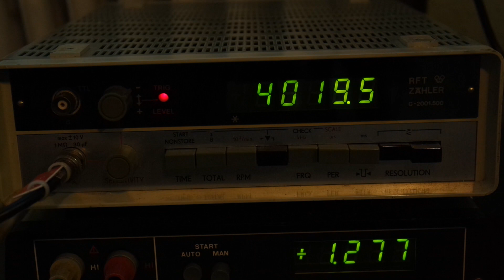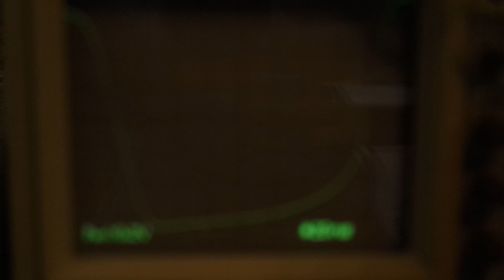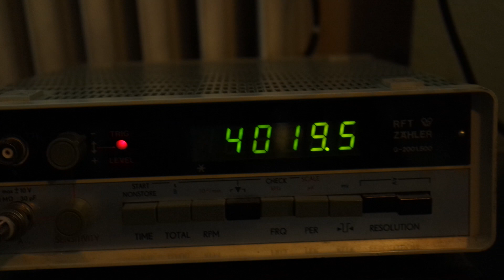4 Megaherz Joule Thief mit КТ382Б und 4,5µH Speicherdrossel (Ugly Technik)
Gucke an, die modifizierten Würth SMD Speicherdrosseln (WE-PD4 SMD Power Inductor) sind bei ca. 4MHz noch gut zu gebrauchen. Bei ca. 15mA Kollektorstrom (über Basisstrom festgelegt) am КТ382Б (Ft. 1.8GHz, der silberne Russe =)) schwingt das Ganze auf ca. 4Megaherz. Der AL-Wert der Drosseln liegt bei ca. 45nH/N² (ausgemessen) Wicklung bifilar, 2x10W 0.3mm² Cu-Lackdraht.
Auskoppel/Gleichrichter/Freilaufdiode ist eine HEWLETT PACKARD 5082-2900.